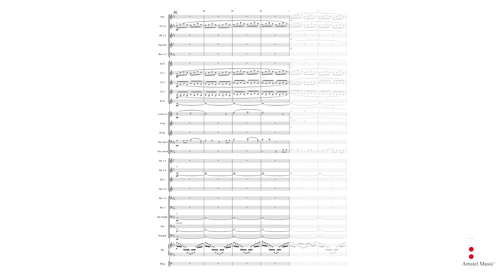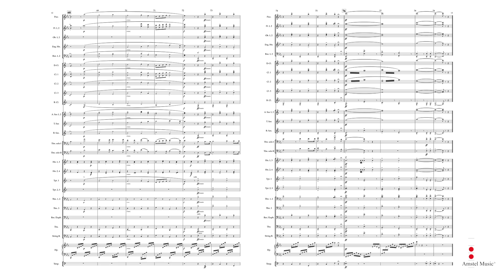Duet from The Pearl Fishers – Georges Bizet, arr. by Johan de Meij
Amstel Music Concert Band Series Grade 3
AM 160-010

Les pêcheurs de perles (The Pearl Fishers) is an opera in three acts by French composer Georges Bizet, who particularly made his fame with his opera Carmen. The friendship duet Au fond du temple saint, generally known as The Pearl Fishers Duet, is one of the best known in the opera literature. This arrangement for two trombones was written for and dedicated to trombone legends Joseph Alessi and Jörgen van Rijen. It serves as a possible encore piece in combination with Two-Bone Concerto, which was also written for them. The duet can also be performed by two euphoniums, or as the original vocal duet for tenor and baritone voice.